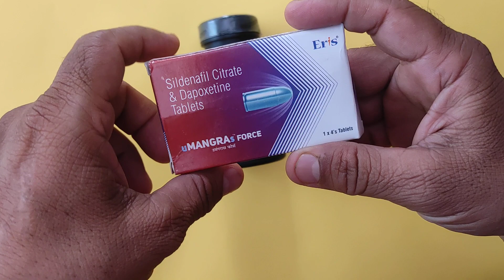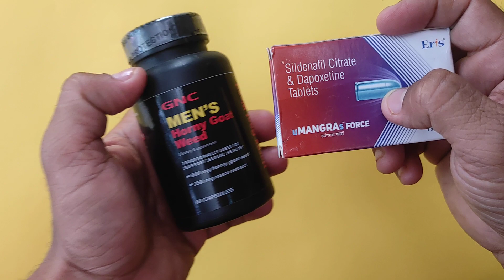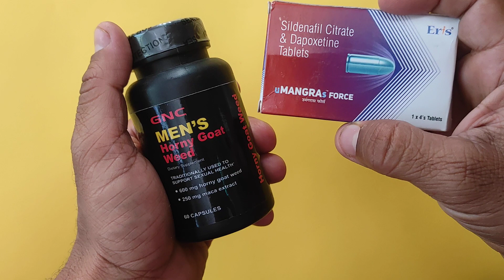यह जुगाड़ खा लो बिना वीर्य निकाले लंबे समय तक ठुकाई करोगे | Ratbar Bina Thake Thukai Karoge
यह जुगाड़ खा लो बिना वीर्य निकाले लंबे समय तक ठुकाई करोगे | Ratbar Bina Thake Thukai Karoge | 100 % Success